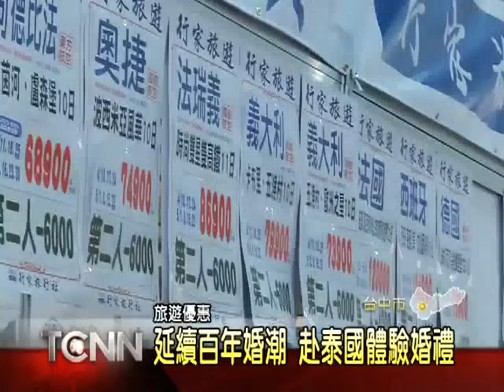2012台中朝馬國際旅展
台中朝馬國際旅展,從16號開始,一連4天,在台中朝馬工商展覽中心展出,由於時序進入春暖花開季節,業者主攻賞花檔期,韓國賞櫻,最低8900,荷蘭鬱金香,最低690-00,以及洛陽牡丹花季,最低36000,就連國內行程,也主打花季,最低3折起,要來搶攻春假商機